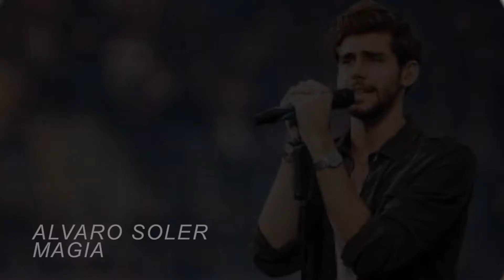Alvaro Soler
Magia is een single van de Duits-Spaanse zanger Alvaro Soler. Het nummer kwam uit op 5 maart 2021 en is de eerste single van zijn derde studioalbum Magia uitgebracht op 9 juli 2021.